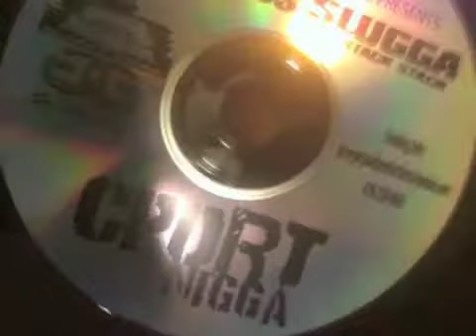Slugga C-Port Nigga Interview "LONG TIME COMING MIXTAPE"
e&Jay Productions 2Gs2Ps Gone Get Paid Productions "LONG TIME COMING MIXTAPE & DVD Coming Soon